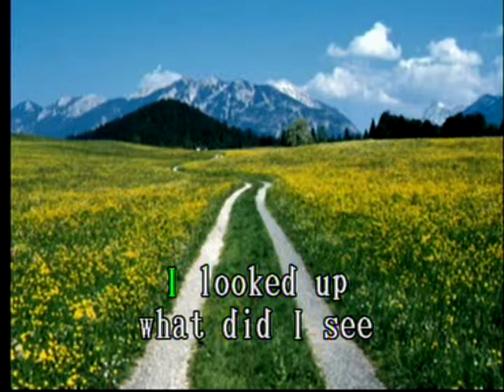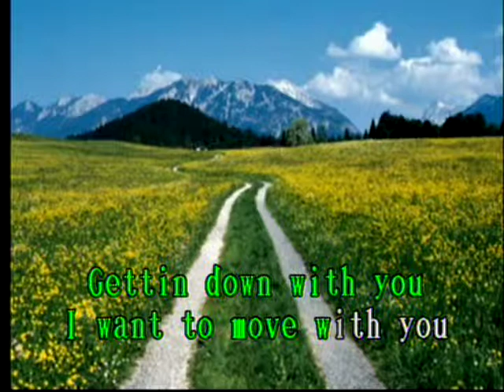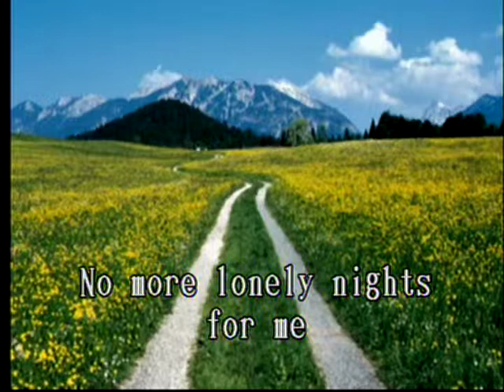Sexy Eyes Las Rocas